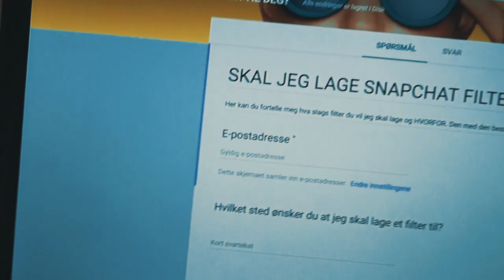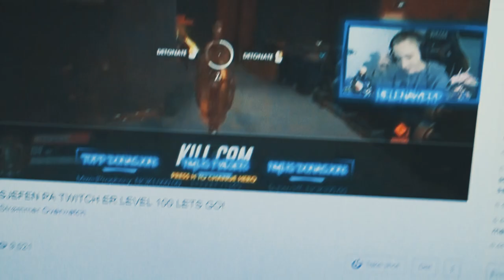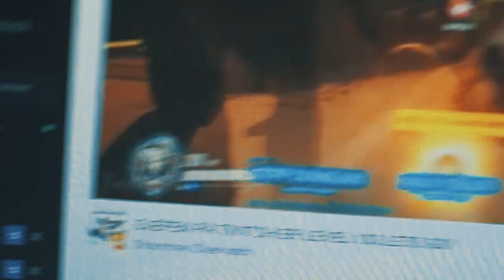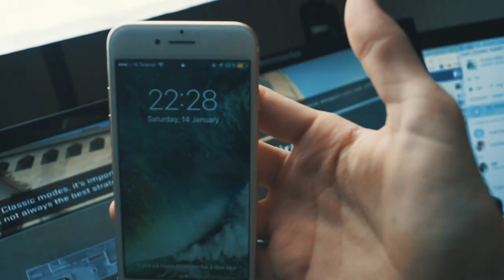VI HØRTE PISTOLSKUDD?! - vlog 15 (Henning Mythe)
koselig dag i oslo med vennene mine, vi fikk filma mye bra og hørte mye rart... kos dere med vloggen! ses imrg

skal jeg lage et filter til ditt sted?

ny vlog hver dag!